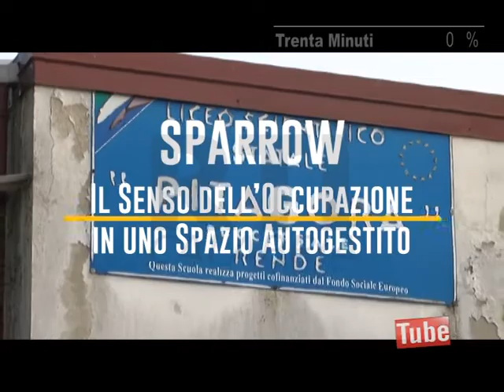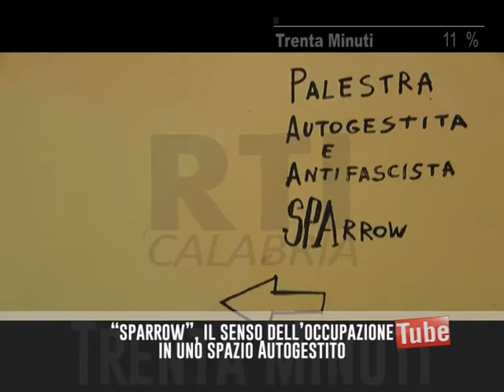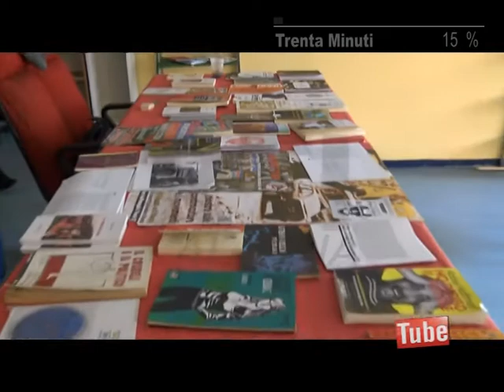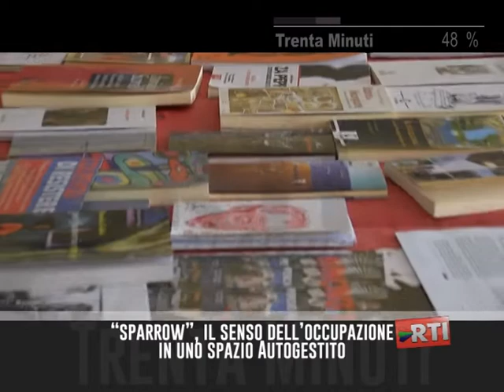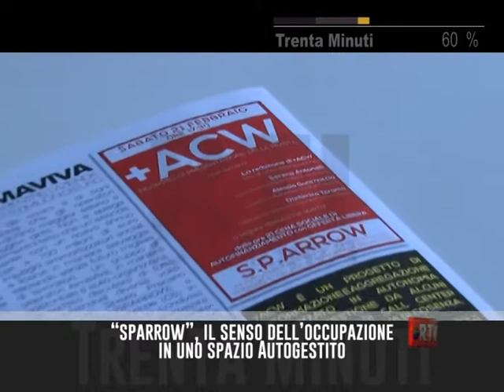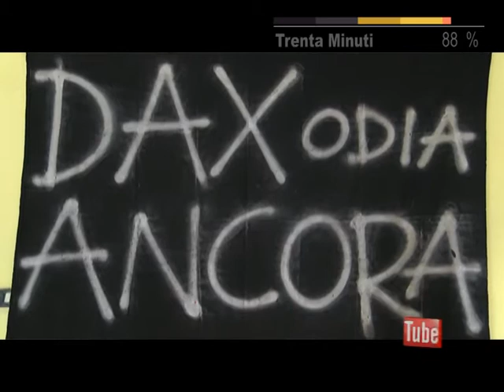TRENTA MINUTI INCHIESTE: SPARROW - IL SENSO DELL'OCCUPAZIONE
Rende (Cs): Viaggio all'interno dello spazio sociale Sparrow - Il Senso dell'Occupazione in uno spazio autogestito.